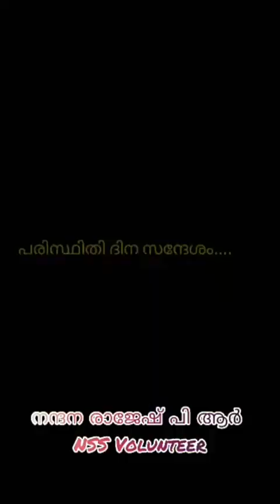Environment day documentary|Part 04